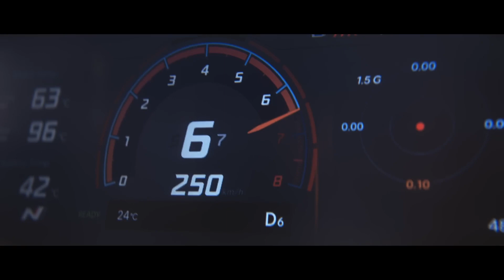Hyundai N IONIQ 5 N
Libera el poder de la emoción y adrenalina con el IONIQ 5 N totalmente eléctrico.

Disfruta de la prueba que realizó el nuevo modelo en el circuito de Nürburgring